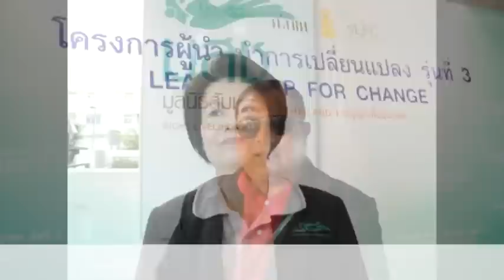หลายเหตุผลที่มีต่อ หลักสูตรผู้นำ-นำการเปลี่ยนแปลง